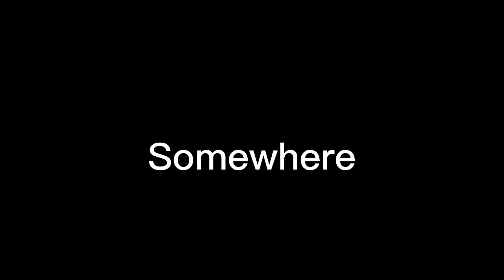DinoBuddies ep.4 - Attack Of The Indominus Rex FINALE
The Moment You All Been Waiting For!, The Finale Is Finally Here!

All footage were recorded in 2021 and was exported from VMaker (Alternative To Splice)

Note: Reki Konozaki can make her appearance on the Movie Version in the future